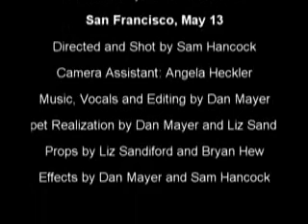Hunga Strikes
A man-type puppet contends with his insatiable appetite for sock-type puppets.  Havoc transpires.